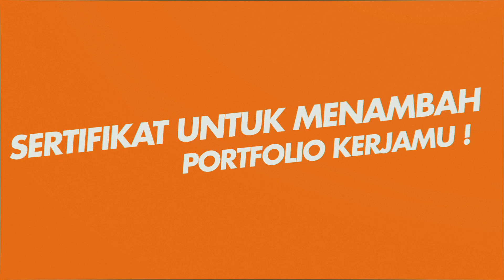[TRAILER] GuardALL Basic Fire Training Season 3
2. Daftarkan diri Anda dengan mengisi form keikutsertaan ini.

3. Ikuti live steaming Basic Fire Training GuardALL Season 3 pada 17 February 2021 di channel YouTube kami

4. Isi soal ujian dengan benar, nilai minimal kelulusan yaitu 80. Soal akan kami kirim ke email Anda setelah live streaming selesai.

5. Peserta yang telah mengikuti langkah 1-3 dan mendapat nilai lebih dari 80 maka akan kami berikan Sertifikat digital. Sertifikat dikirim langsung ke email Anda.

Perhatian
- Pastikan email yang Anda gunakan saat mengerjakan soal ujian sama dengan email yang Anda gunakan pada saat isi form pendaftaran.